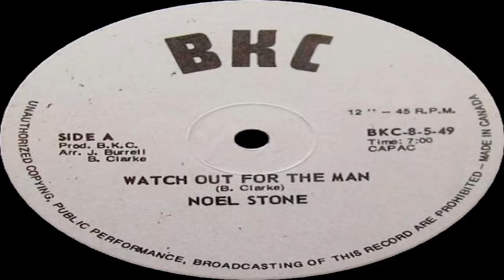Noel Stone - Watch Out For The Man [BKC]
Noel Stone - Watch Out For The Man
Label: [BKC]